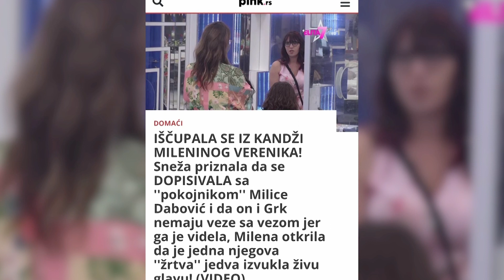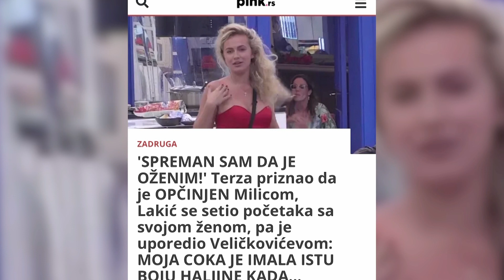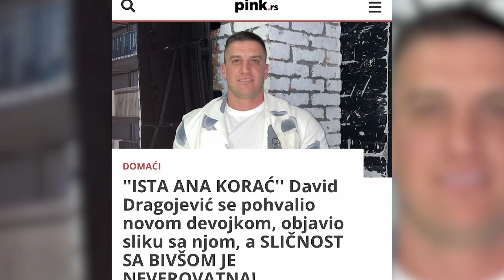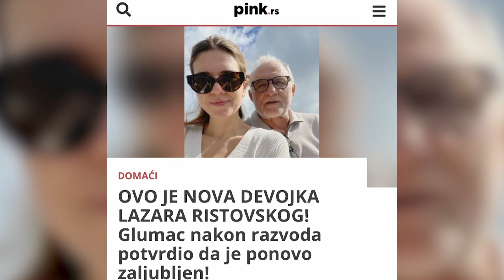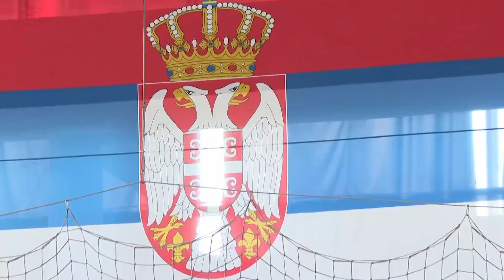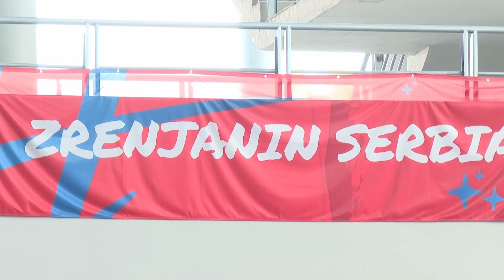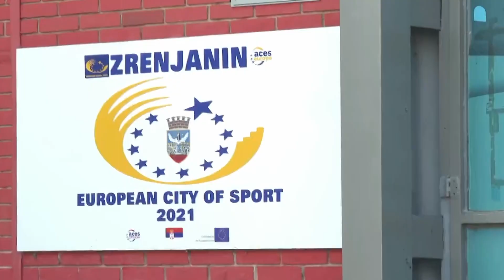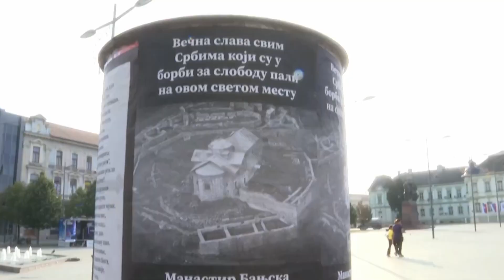2 možda 3 - cela emisija- Gost: Nikola Žugić - 10.10.2023. - RED TV